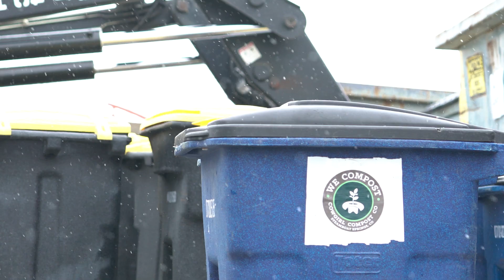Zero Waste Event